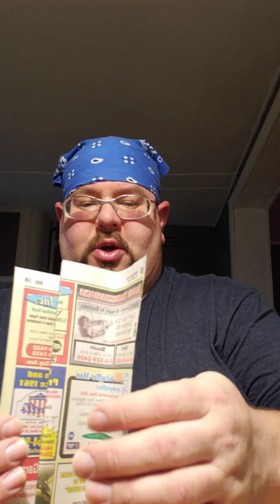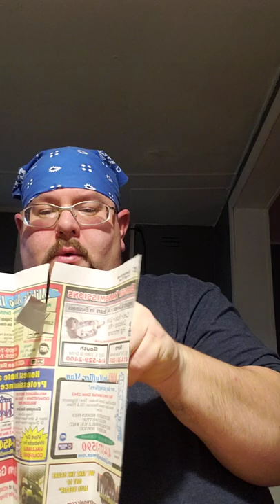My Mail Call from last week. Buck Trunk initial thoughts.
So my Blade HQ mail call came in last week Wednesday. My Buck Trunk came in and this is my initial review. What do you all think of the cleaver style blades?